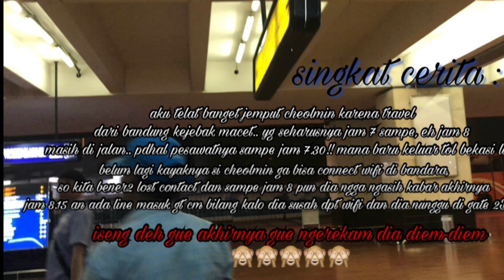VLOG ZARA #029 CHEOLMIN DATANG KE INDONESIA (Part 1)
Akhirnyaaaaaa !!! Karena si memory di hp udah harus aku hapus utk memory-memory baru.. aku harus banget edit vlog ini sampe subuh.. daaaan taraaaaa !!! Enjoy the show ❤️